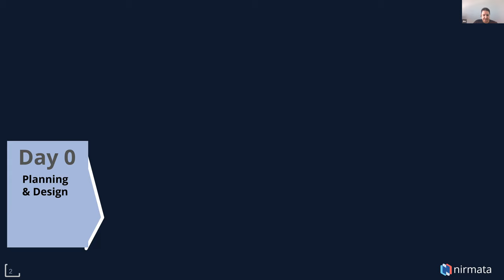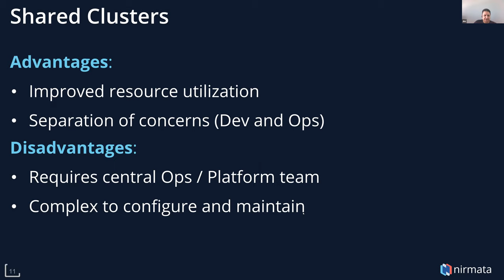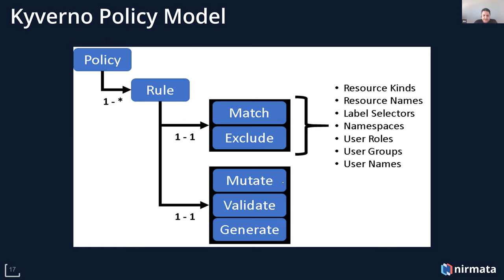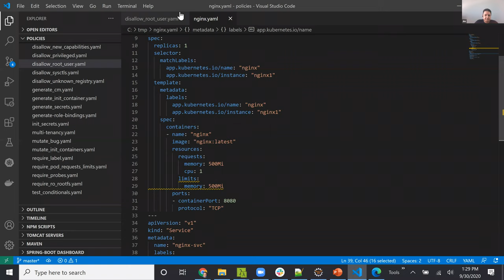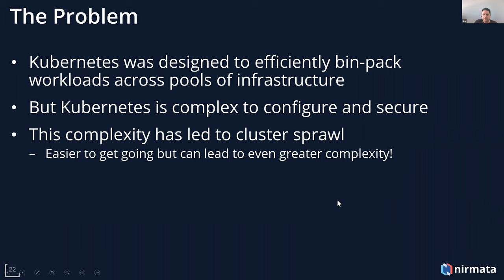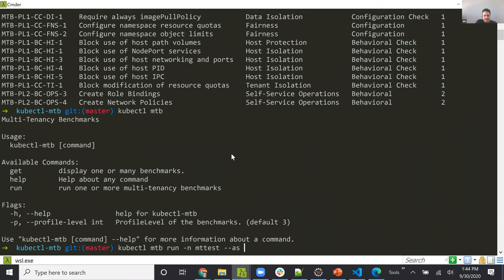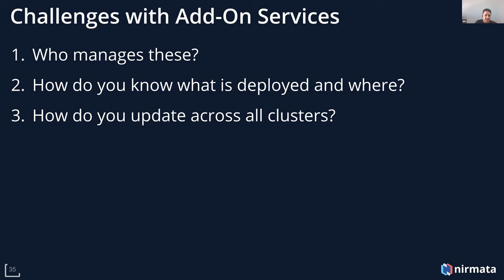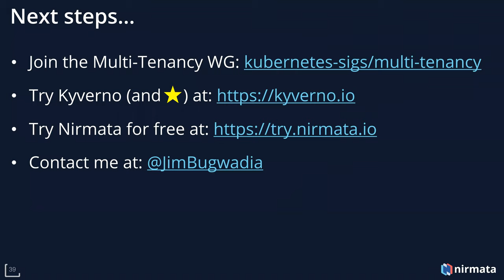Webinar: Self service Kubernetes for enterprises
Spinning up a local Kubernetes cluster is easy. But, enabling self-service Kubernetes for enterprise developers remains a major pain. Enterprise-grade clusters are complex as they require proper security and configuration, including lifecycle management of required add-on services across multiple clusters and cloud providers. In this talk, Jim Bugwadia, a founder and the CEO at Nirmata – the Day 2 Kubernetes company, will cover best practices and emerging patterns that can help enable self-service Kubernetes clusters across an enterprise. The session is ideal for platform teams that require visibility, governance, and want to enable enterprise-wide business agility and drive adoption of cloud-native tools.

Presenter:

Jim Bugwadia, Founder and CEO @Nirmata